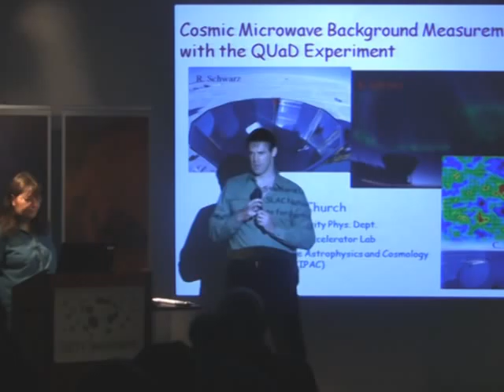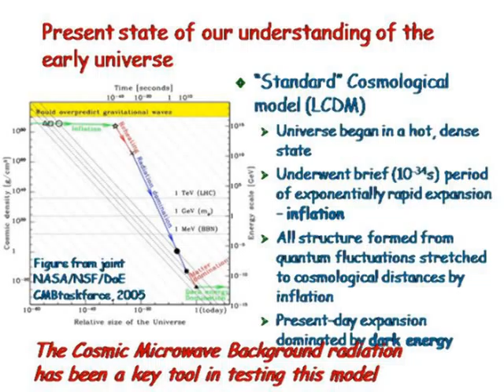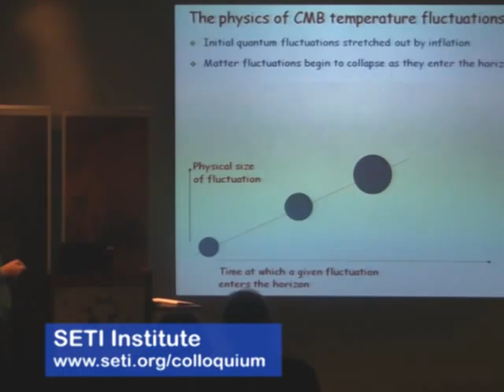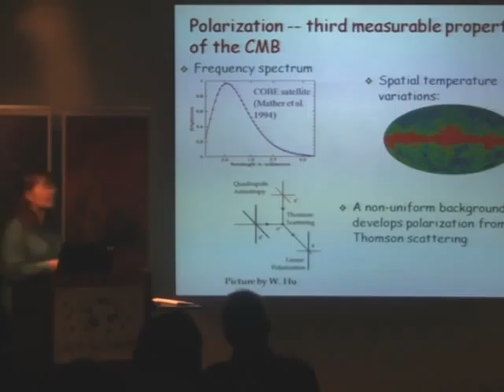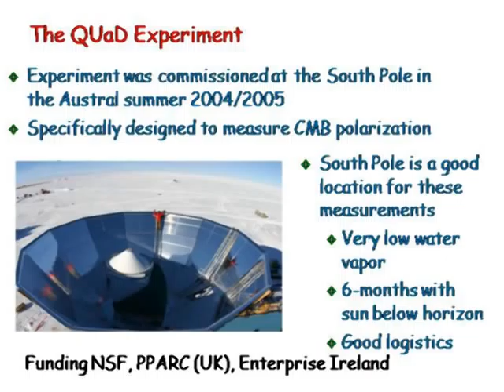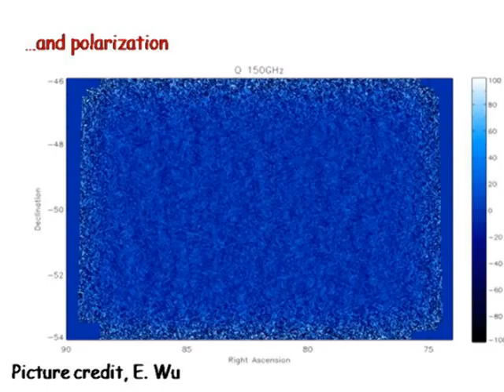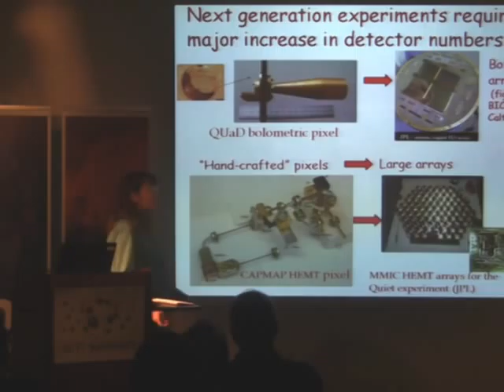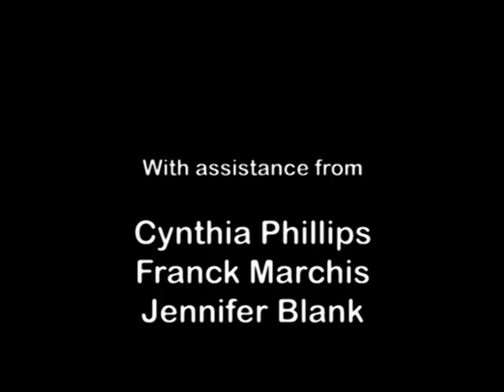Polarized Cosmic Microwave Background - Sarah Church (SETI Talks)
The Cosmic Microwave Background (CMB) radiation has enabled us to probe conditions in the early universe with incredible precision. The QUaD experiment is one of the first to report detailed measurements of the polarization of the CMB, which provides extra information that complements temperature measurements. Dr. Church will discuss the implications of the QUaD data and set the stage for what we can expect from future, more sensitive experiments.